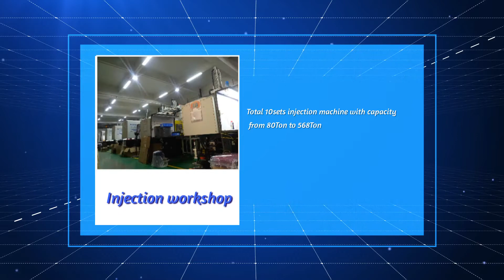Jinchiunite mold industrial Co.,LTD Brief company presentation